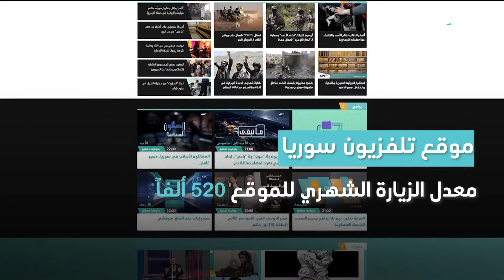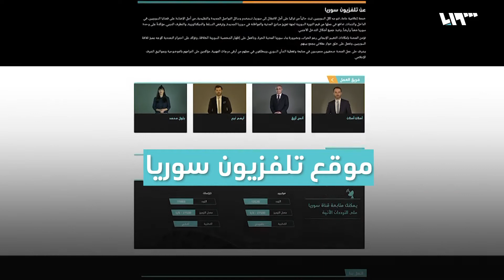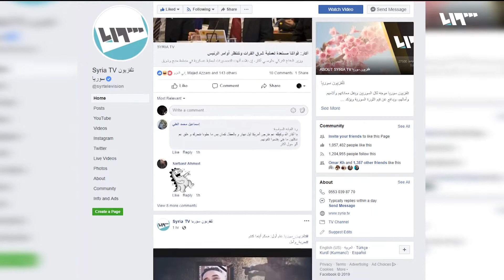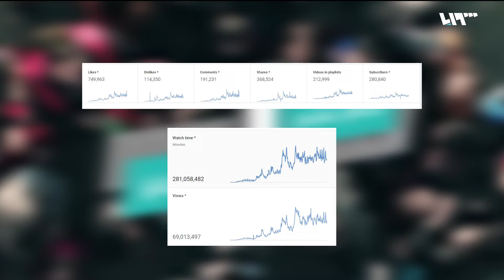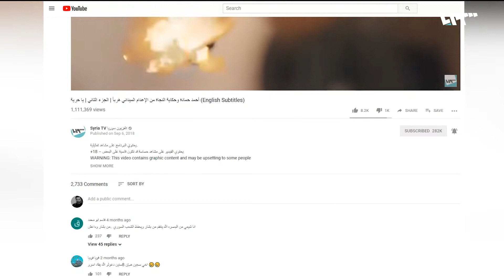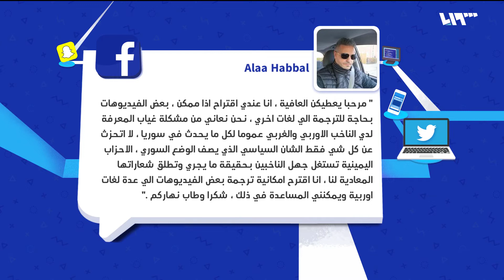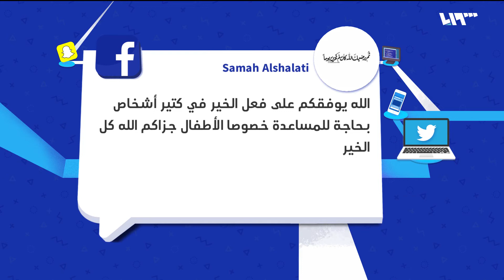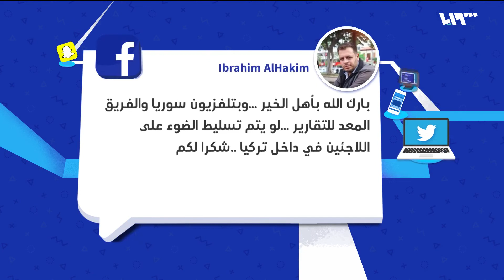موقع تلفزيون سوريا.. مشاهدات جيدة خلال عام من إنطلاقه | لم الشمل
موقع تلفزيون سوريا الذي انطلق في 27 فبراير كمن عام 2018، حقق مشاهدات جيدة خلال عام من إنطلاقه من خلال عدد الزيارات والوصول والترتيب العالمي.